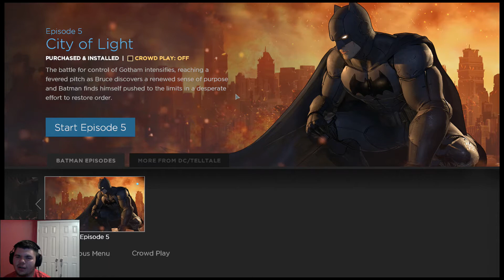Batman Season 1 Episode 5 #1 | Its My Coin Now!!!!!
If you enjoyed the video, hit that like button down below to show support for the channel, and if you haven't already done so, please subscribe so the Z-Force can grow. Also, recommend any games you would like to see on the channel! I hope you enjoy and take care!